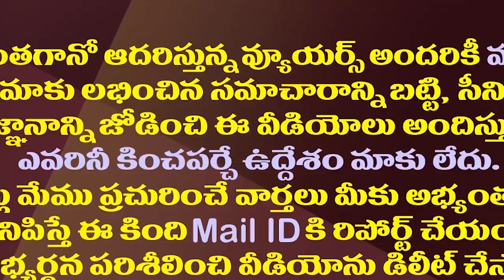చికిత్సకు కూడా డబ్బుల్లేక దయనీయ స్థితిలో నాటి స్టార్ హీరోయిన్| Veteran Actress Jayakumari Struggling